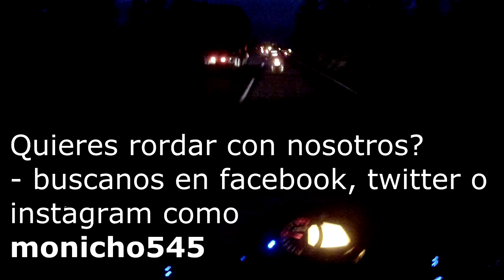Rodada Armenia con Suscriptores // RODADA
si quieres rodar con nosotros contactamos